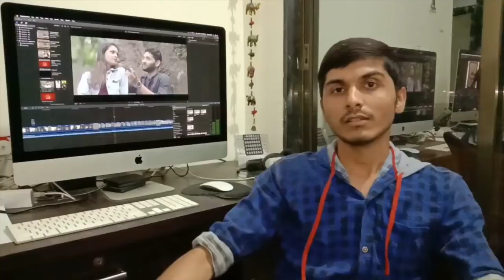surprise films production house नए आर्टिस को लेकर बनाता है म्यूजिक एल्बम audition chalu hai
सरप्राइस फिल्म प्रोडक्शन हाउस ने इस एल्बम को बढ़ाया है और अपने चैनल पर रिलीज किया है इस में चुने गए कलाकार ऑडिशन के द्वारा लिए गए हैं जिनकी जानकारी हमारे यूट्यूब चैनल के कम्युनिटी टैब पर दी गई थी और लोगों ने ऑनलाइन ऑडिशन दिया जिसमें यह दोनों एक्टर्स रिक्त हुए थे अब यह एक और म्यूजिक एल्बम बनाने जा रहे हैं वाराणसी लखनऊ में गाने की रिकॉर्डिंग चल रही है और जल्द ही उसका भी ऑडिशन होने वाला है अगर आप आर्टिस बनना चाहते हैं या आपको ऐसे म्यूजिक एल्बम में काम करना है तो आप इनके दिए गए ऑडिशन लिंक पर जाकर अपना ऑनलाइन ऑडिशन दे सकते हैं

Surprise films

Looking for male&female (lead) actors or models for a upcoming music album.

Interested artist and models can send there full profile and any audition links on WhatsApp only. 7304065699